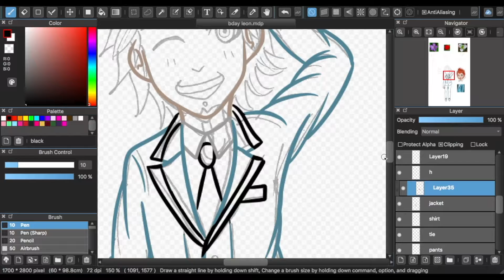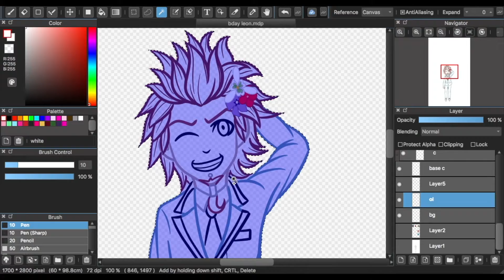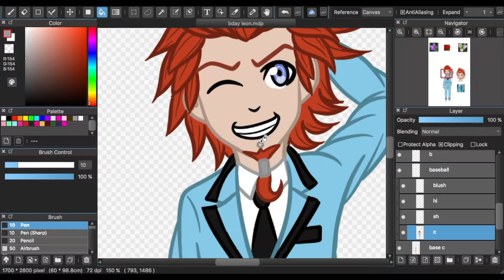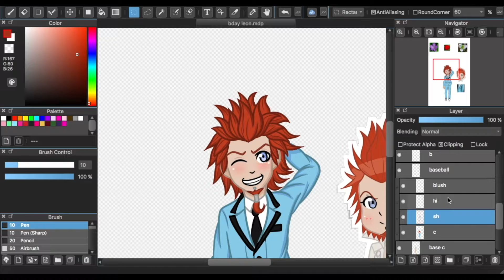Happy Birthday Leon Kuwata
（っ＾▿＾）        ❃❃  Leon Kuwata  ❃❃          （＾▿＾）

♩♫ ♪ Music ♪ ♫♩
Lines by Topher Mohr & Alex Elena